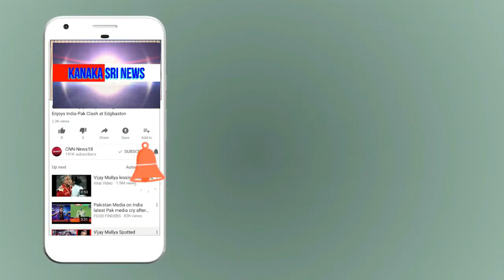kanaka shree news chanel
ಗೌರಿ ಗಣೇಶ ಹಬ್ಬಕ್ಕೆ ಶುಭಾಷಯ ಕೋರಿ ಶಾಸಕರ ಅಭಿವೃದ್ದಿ ಕಾರ್ಯಗಳ ಬಗ್ಗೆ ಮೆಚ್ಚುಗೆ ವ್ಯಕ್ತಪಡಿಸಿದ ಮುಖಂಡ.